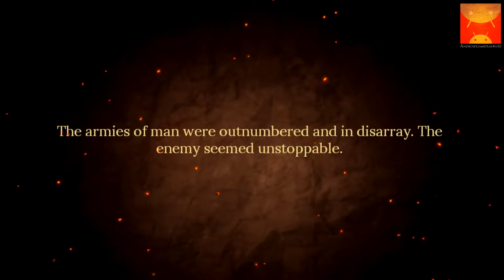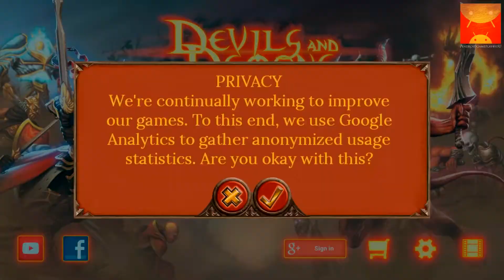Devils & Demons Android GamePlay Trailer (1080p)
Immerse yourself in the probably best strategy RPG ever! Fight hordes of savage demons and undead while you clash with powerful boss enemies like necromancers and dragons. Take on a myriad of quests in a living fantasy world with many events, encounters and of course epic war loot. Enjoy the action, excitement and fun as you increase the power of your group of heroes and pave your way to the top. Embrace the legend of Devils & Demons and write your own story!
In a magic age, where dragons ruled and the world of Desola was at the height of its glory, a demonic portal opened its infernal abyss in the shadowlands. The realm was ravaged by Devils & Demons. As the battle between monsters and men raged, endless streams of diabolic reapers brought death and despair to humankind. The army of man was outnumbered and in disarray. It is your duty to assemble a party of heroes and embark on an epic quest to help the Order of the Light stop the menacing threat. Start your crusade to protect the kingdom against the empire of darkness and a war brought upon them by the lords of fire.
FEATURES
✔ FREE TO PLAY
✔ Deep turn based tactical combat
✔ Fight, loot and recruit! Discover a variety of heroes to join your party
✔ A dark fantasy world filled with countless adventures
✔ Get hooked on a captivating storyline with hours of gameplay
✔ Hundreds of detailed maps to explore
✔ Class based heroes and enemies
✔ Vast array of awesome skills, spells and abilities
✔ Epic orchestral soundtrack and brilliantly voiced characters
✔ Sophisticated artworks, cut scenes and detailed HD graphics
✔ Full tablet support
Supports Google Play game services

You can play ‘Devils & Demons’ entirely for FREE, though various items are available via in-app purchase. If you don’t want to use in-app purchases, please deactivate them in your device settings

Thank you for playing ‘Devils & Demons’!